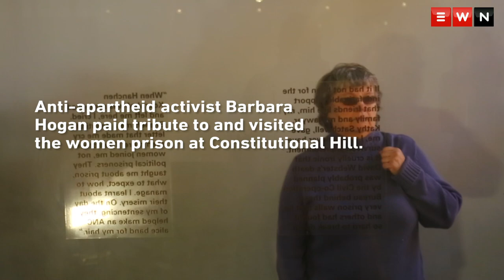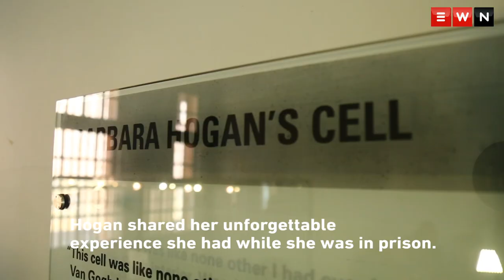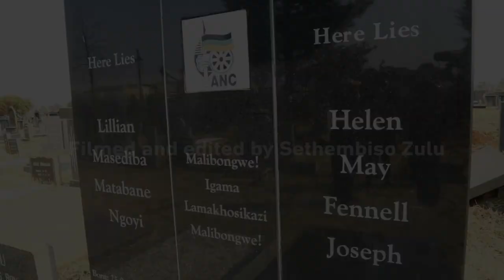Barbara Hogan visits her former prison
Anti-Apartheid activist Barbara Hogan pays tribute and visits the Women prison at Constitutional Hill in Johannesburg on 05 August 2018.